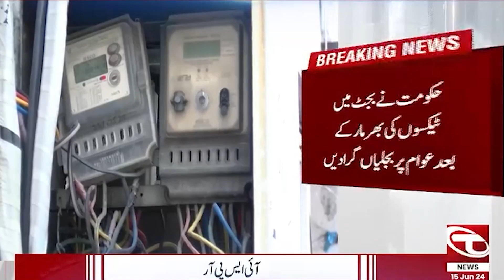Electricity Prices Hike | Breaking News | Talon News